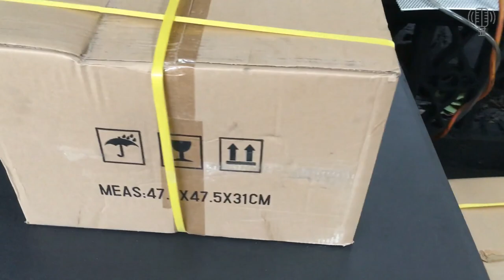Tiếp tục về thêm củ loa bass 18TLW3000 cho các bác chơi phá làng phá xóm